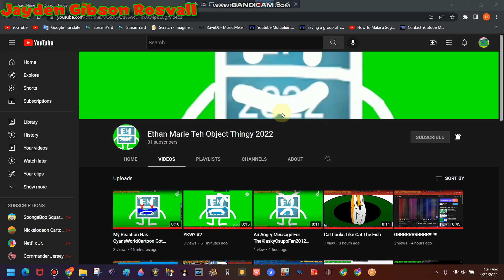Wait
by n